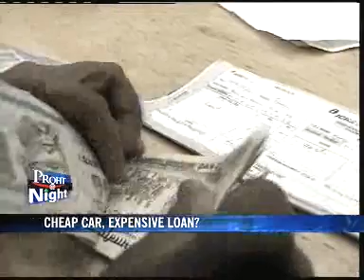Nano buyers still guessing loan rate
The world's cheapest car, the Tata Nano, will be launched next week but one question that is being asked is what interest rate will the banks lend to consumers to buy the people's car.